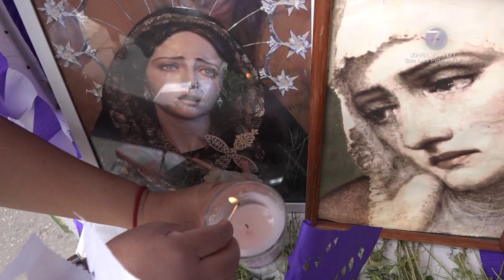Altares de Dolores, tradición católica que se resiste a desaparecer.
SLP.- Una tradición que se resiste a desaparecer es el Altar de Dolores que se instalan los viernes previos al Domingo de Ramos en los museos, sitios públicos y hogares de la gente católica.

El viernes de Dolores se celebra en la última semana de la cuaresma, llamada también semana de pasión y marca el inicio de la semana Santa.

El Altar de Dolores une a la familia en su elaboración, ya que se trata de colocar en el altar, desde agua fresca, papel picado, martillo y monedas, todo alusivo a la crucifixión de Jesús, además del Cristo y la Virgen de Dolores.

En San Luis Potosí las personas que este viernes instalaron un altar, dijeron que la tradición tiene toda la vida manteniéndose, lo lamentable es que anteriormente se celebraba con mayor intensidad.

Había peregrinaciones, hoy la pandemia las ha restringido.

Algunos potosinos católicos lamentaron que las tradiciones de Semana Santa deben prevalecer y con las medidas sanitarias que incluyen la sana distancia y el lavado de manos frecuente, procurar mantenerlas.